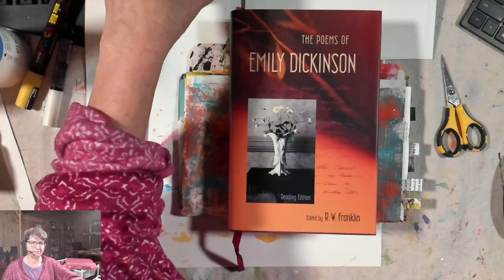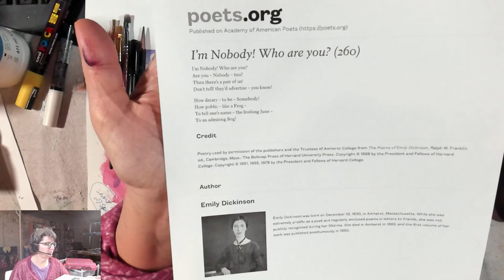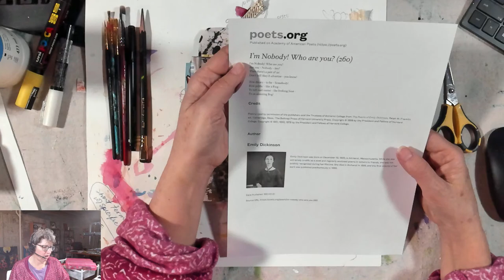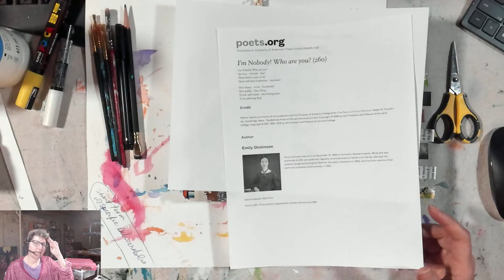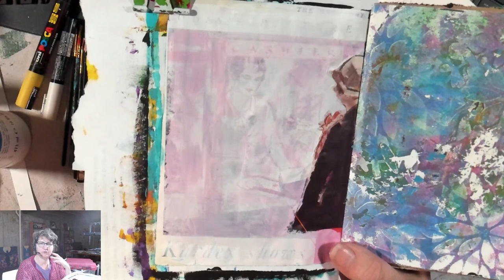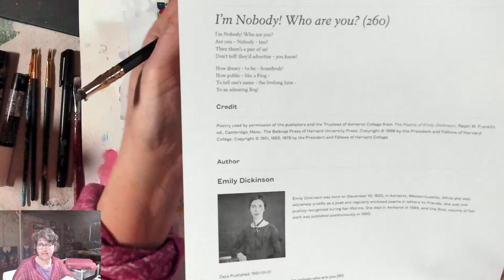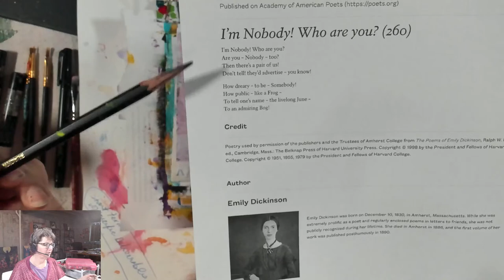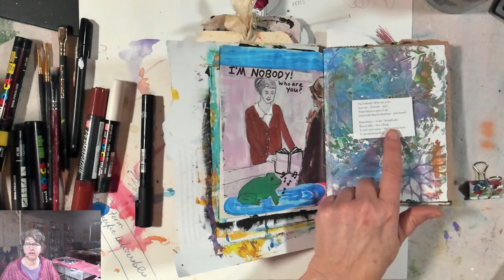Building Confidence in Showing and Sharing Your Art - "I'm Nobody " by Emily Dickinson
Welcome to Painting in Your PJs life with Minette. This almost daily live is designed to inspire, connect and share all the ways we can use art journaling and creative expression to grow, to relax, to heal and to play. I go live most Mondays to Thursdays at 7am Mountain time. Bring your favorite beverage and your art journal to create along with me.

It's National Poetry Month and I love poetry! I am going to play this week with using poetry as inspiration for my art journaling process and I will be sharing a different poem each day.

Today's poem is I'm Nobody by Emily Dickinson.

Grab your art journal and some favorite supplies and let's begin.

Thank you for joining me for these early morning sessions on art journaling, creative process and personal growth.

 It is National Poetry Month and I will be featuring a variety of different poets this month and how I incorporate them into my art journal.  Today we are talking about hope and the poetry of Emily Dickinson. This poem is soothing to the soul. I will bring that solace and hopefulness into my art journal spread today using acrylic, collage and Posca Paint Markers. Art journaling is a powerful tool for introspection and mindful creative practice.